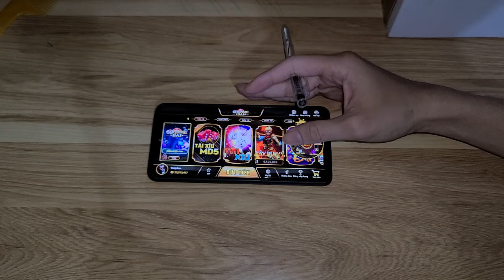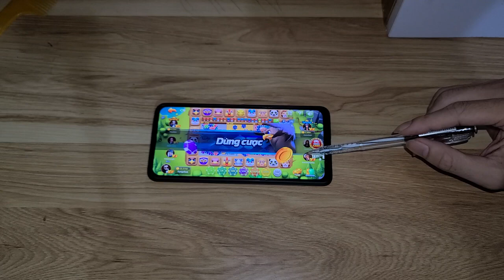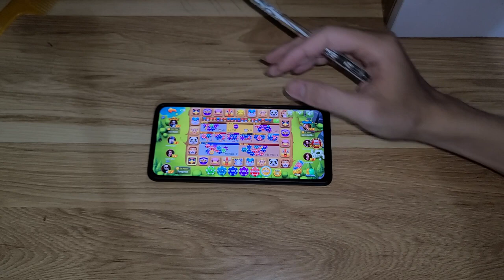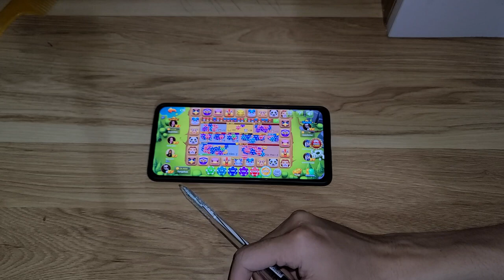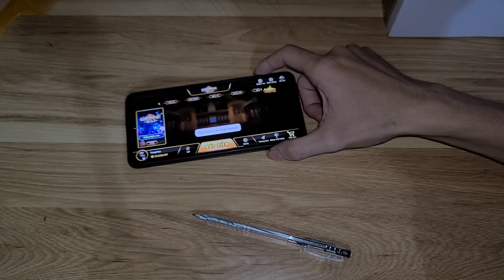go88,sunwin | Phương pháp ăn non quay thú chắc chắn 100% | Kiếm tiền online 2022 | Tài xỉu